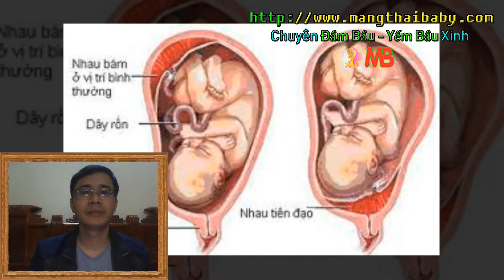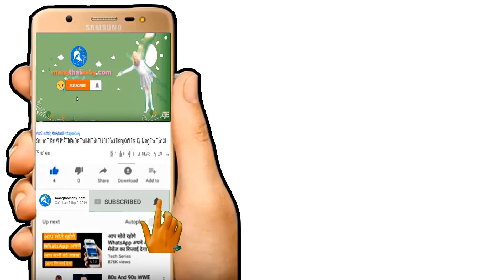✅ Những Món Ăn Tốt Cho Bà Bầu 3 Tháng Đầu Tránh Sảy Thai | Thực Phẩm An Thai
Kênh mangthaibaby.com xin được gửi tới quý vị và các bạn video nói về các thực phẩm an thai cho bà bầu trong 3 tháng đầu của thai kỳ để tránh các hiện tượng sảy thai có thể sảy ra , với những món ăn an thai được các bác sĩ khuyên dùng trong thời gian mang thai 3 tháng đầu hy vọng các mẹ bầu sẽ biết cách bổ sung vào thực đơn dinh dưỡng hằng ngày của mình một cách hiệu quả để tránh bị sảy thai , việc các mẹ bầu mang thai 3 tháng đầu cần phải chú ý tới dinh dưỡng và chọn các món ăn an thai chuẩn là hết sức quan trọng vì nó sẽ giúp cho các mẹ bầu tránh được các rủi do không đáng có trong thời gian mang thai 3 tháng đầu , vậy các thực phẩm an thai đó là gì các mẹ bầu cần phải bổ sung các món ăn gì trong thực đơn hằng ngày của mình hãy cùng chúng tôi đi tìm hiểu chi tiết trong video này các mẹ bầu nhé .